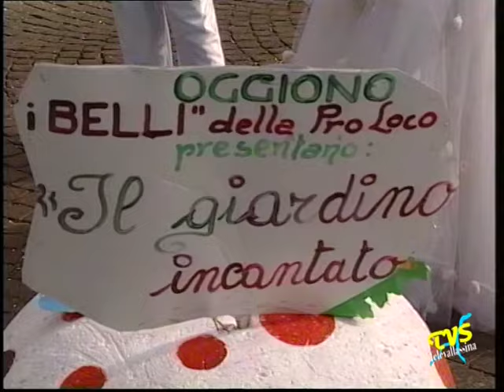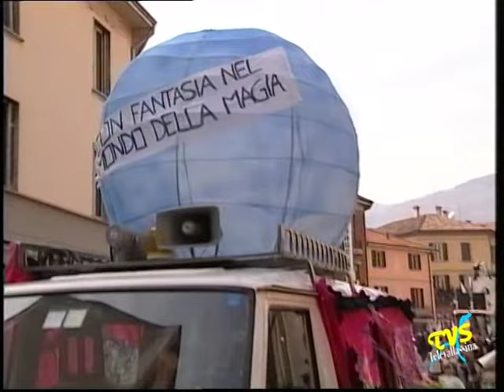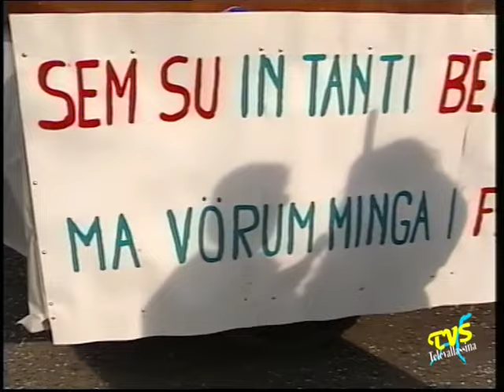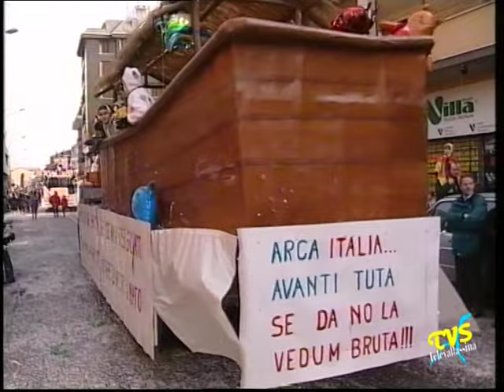Erba - Carnevale 1999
Erba (CO) - 20 febbraio 1999

Sfilata di Carnevale